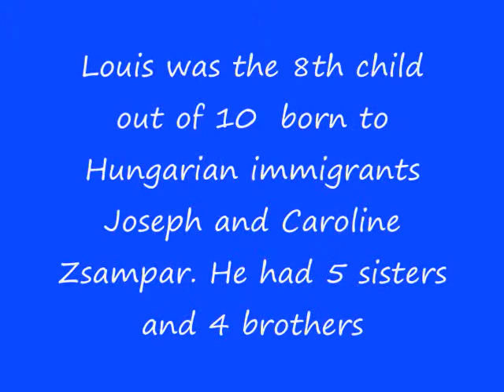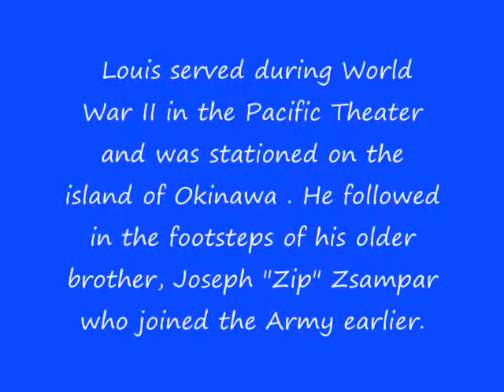Interview with a Zsampar Part I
Louis A. Zsampar reflects on his life, family, World War II and anything else that comes to mind.